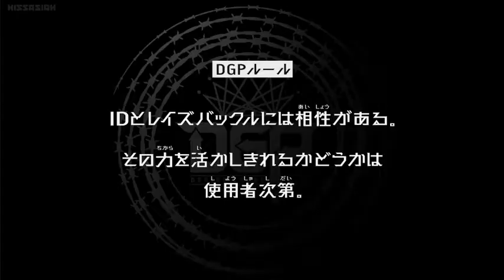Kamen Rider Geats! Episode 6 Preview [Subbed]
Kamen Rider Revice Episode 6 Preview SUBBED
"Encounter V :Boost Turnabout"